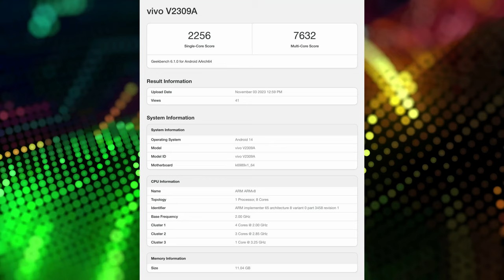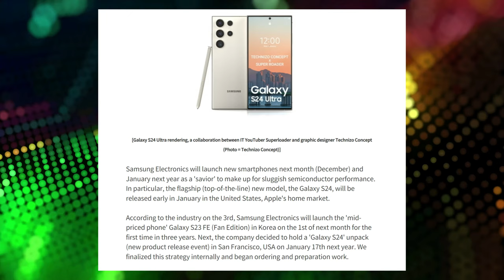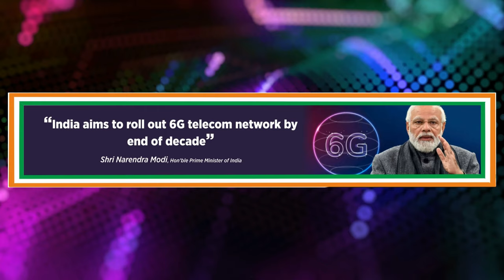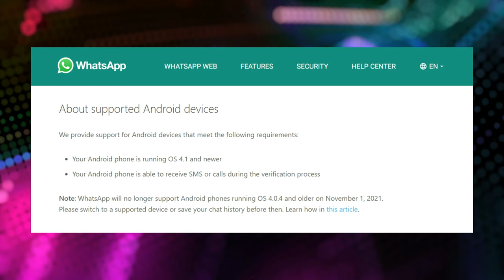S24 Ultra 😱 | OnePlus 12 Series | Vivo X100 series | 6G India | Jio Space Fiber | Tech News 246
Deal Of The Day :

(1) beatXP Unbound 1.78"

Timestamps
00:00 Introduction
00:39 OnePlus 12 Series
01:17 Vivo X100 series
01:51 S24 Ultra
02:17 Gorilla Glass
02:59 Smartphone
03:39 6G India
04:15 Whatsapp End
04:51 Jio Space Fiber
05:22 Call Scam
06:15 Deal of the Day
07:09 Gaming News

Take Care :heart:
RP Tech

👉 Topic Covered:-

rp tech
RP Tech
rptech
RP TECH
RP Tech News Hindi
tech news
Rp Tech
RP tech
vivo x100
far cry 7 leaks
far cry 6
s24 ultra
s24 ultra leaks
s24 ultra first look
oneplus 12 series
oneplus 12
6g india
jio 6g
jio space fiber
jio space fiber speed test
call forwarding india scam
corning
Call Forwarding Scam
Smartphone Shipment Big News
Corning Gorilla Glass India manufacturing
WhatsApp Supports Ends
Jio Gigafiber Space Launched
Airtel u0026 Jio India 6G